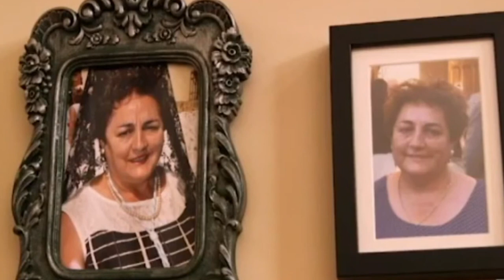Conoce el vino altruista de Bodegas Marisol Rubio, a favor de la investigación del cáncer de ovario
Conoce la iniciativa de la Bodega Marisol Rubio para apoyar la investigación en cáncer de ovario que realiza en el Cima y la Clínica Universidad de Navarra. Piedad Garrido Rubio, presidenta de la bodega habla de esta unión, que se materializa en el "maridaje" con un exclusivo bolso de piel y un vino representativo de la región de Castilla-La Mancha, este último ya se puede conseguir en México.